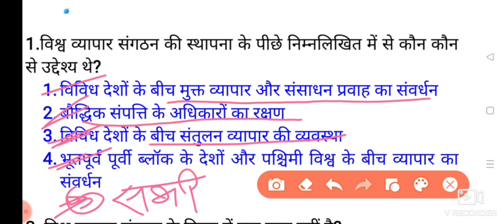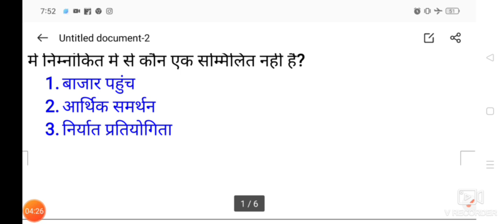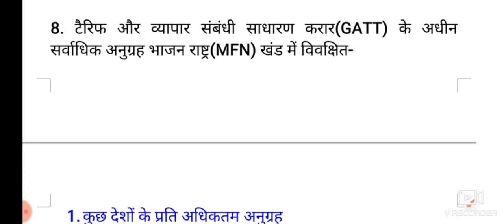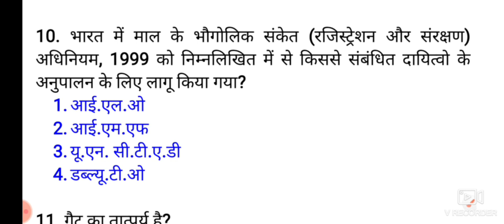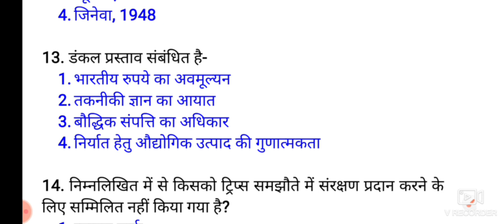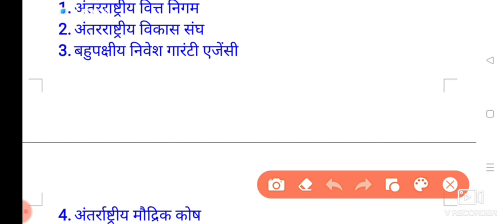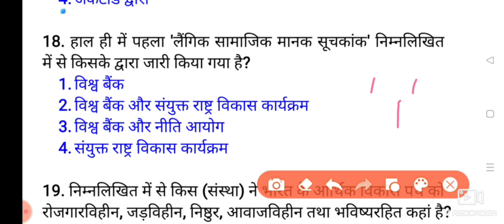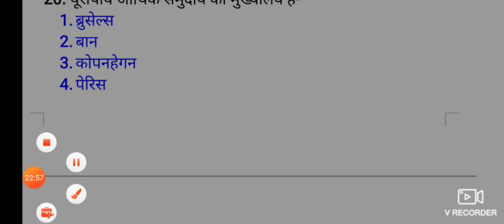अंतरराष्ट्रीय संगठन (International Organization) -Economy- Best MCQ By Renu Mam। MCSA Academy